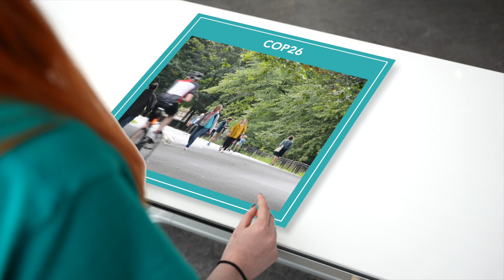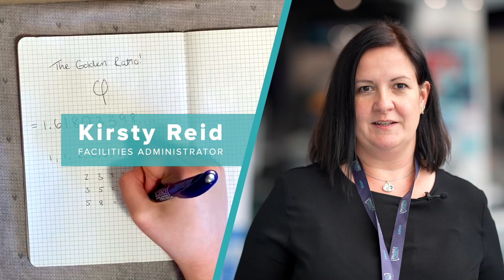What is COP26?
In November 2021, Glasgow hosts COP26, but what is COP26 and why is it important?  Our Science Communicator Jennifer explains the purpose of the conference and why it is a crucial opportunity to tackle climate change.

For more Live sessions and fantastic content, return to the Curious About Our Planet